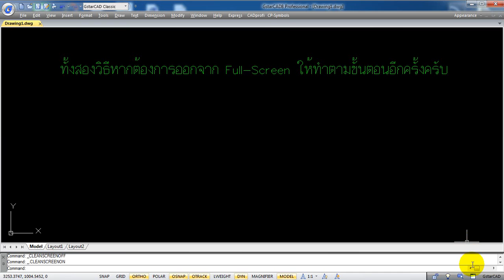ปรับพื้นที่หน้าจอ ให้เป็นแบบ Full Screen